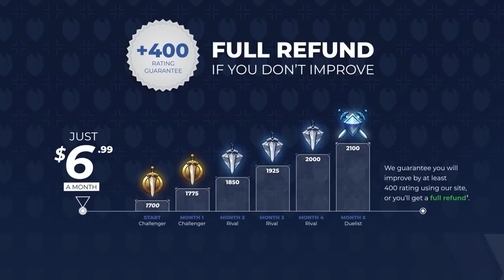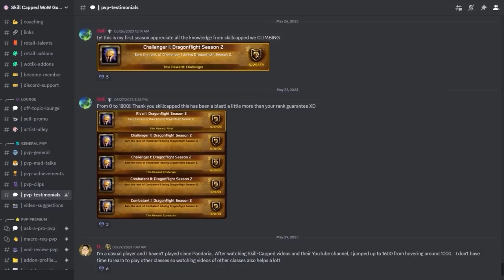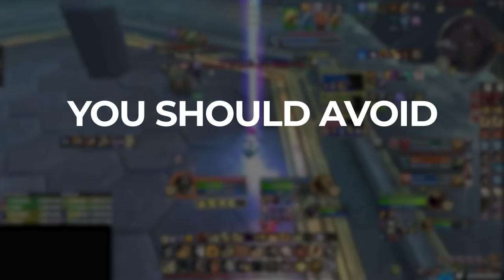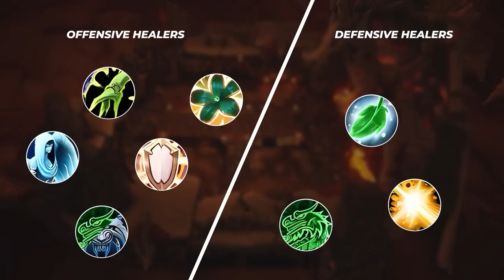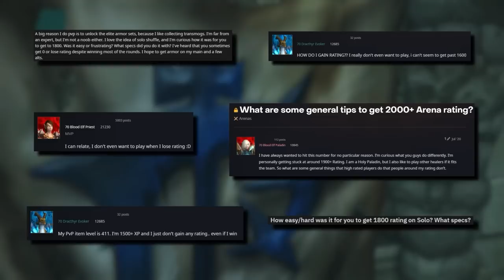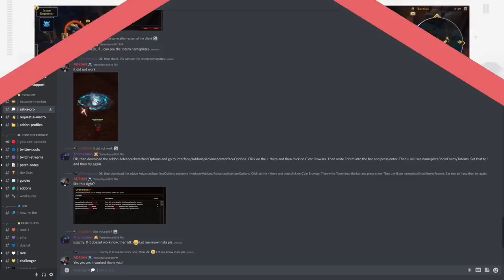TOP 10 SCARIEST MISTAKES IN WOW PVP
0:00 - Creating value from kick
2:49 - Watch the crowd controls please
4:31 - Removing partners dots
5:37 - Being too greedy with defensive cds
6:58 - Stop ignoring guardians/totems
8:51 - Using cooldowns in dampening
9:43 - Not being aware of healers strengths and weaknesses
11:16 - Being aware of healers positioning
12:15 - Not being aware of the enemy healers positioning
13:32 - Playing for rating rather than improvement

Skill Capped is a hyper improvement learning platform for World of Warcraft. From casual PvPers to hardcore arena veterans, Skill Capped has helped thousands of players accomplish their goals. What are you waiting for? Take a look for yourself and find out why Skill Capped is THE hyper improvement platform for World of Warcraft

Concepts: asmongold,shaman,warrior,paladin,druid,world of warcraft dragonflight,rogue,pvp,warlock,pikaboo,augmentation evoker,mage,wow news,evoker,wow pvp tier list,wow dragonflight pvp,pvp wow,tier list,hunter,warcraft,bellular,wow gold farm,wow 2023,world of warcraft 2023,priest,wow tier list,df,season 2,dragonflight cinematic,wow leveling guide,skill capped,wow,arena,bajheera,patch,wow addons,2v2,pvp tier list,solo queue,3v3,pvp guide,xaryu,monk,world of warcraft,gladiator,wow dragonflight,dragonflight,wow pvp